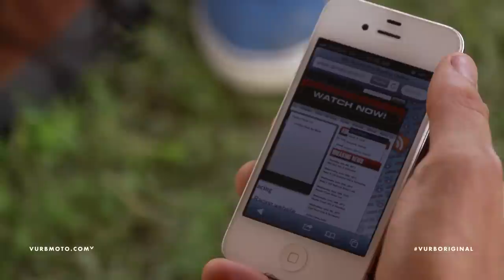Red Bud Privateer Profile Ft. Joey Dalzell - vurbmoto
This weekend at Red Bud we caught up with Illinois based Privateer Joey Dalzell!